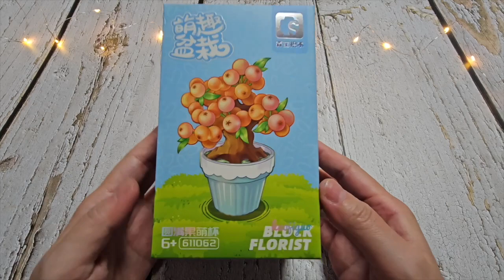積木開箱：圓滿果萌杯 611062 兼容樂高積木開箱 | Toy unboxing|積木製作|介绍玩具|模型開箱|玩具DIY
森寶積木 圓滿果萌杯611062 開箱，介紹給對這款積木感興趣的人。